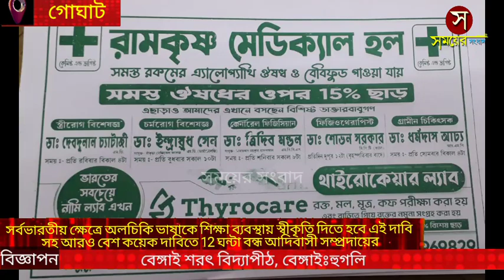অলচিকি ভাষাকে শিক্ষা ব্যবস্থায় স্বীকৃতি সহ 12 দফা দাবিতে 12 ঘন্টা বন্ধ আদিবাসী সম্প্রদায়ের